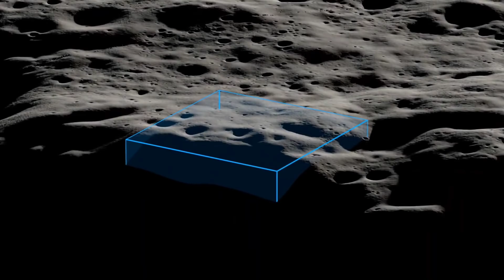This is why NASA needs to UN-CANCEL VIPER!! IAC Analysis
While I was at IAC 2024, I had an opportunity to interview a Lunar Exploration specialist.  He explained why Artemis and Lunar Starship may fail without projects like VIPER.
This is why NASA needs to bring this project back!